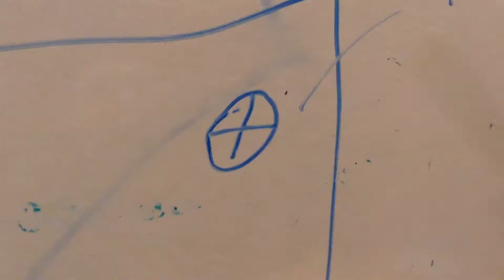SUMO DUCK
Duck Lad overeats while watching TV and becomes an imminent threat to the SWAT PD. Will they hunt him down?